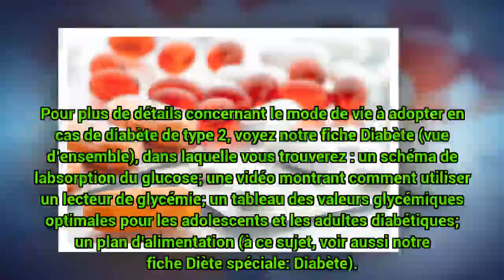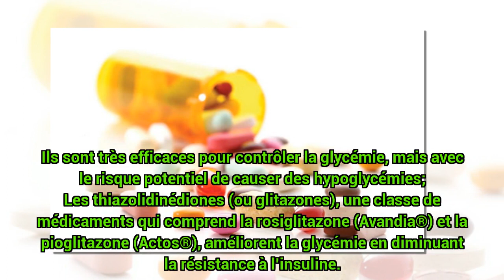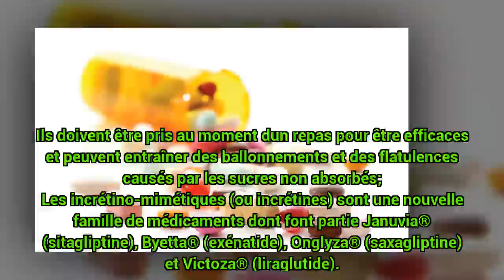Les traitements médicaux du diabète de type 2 - c0ns3ils